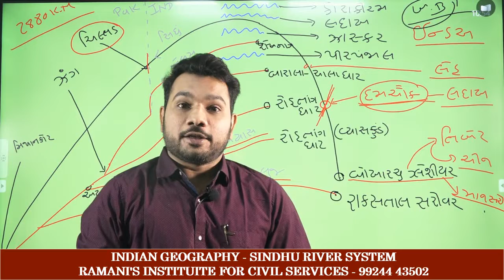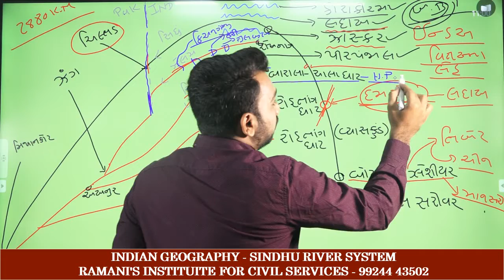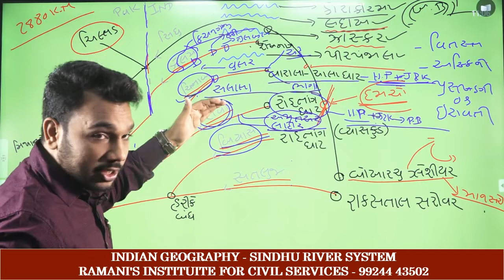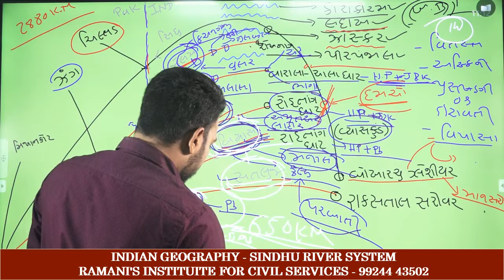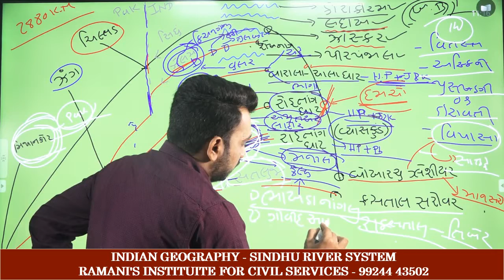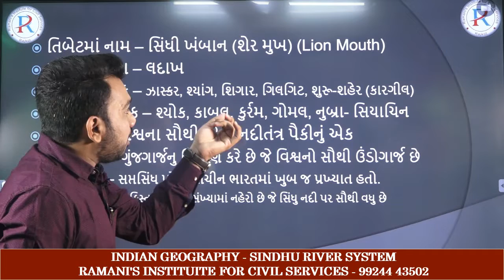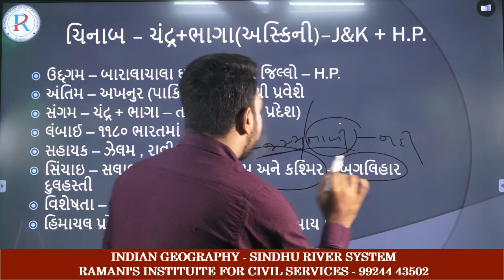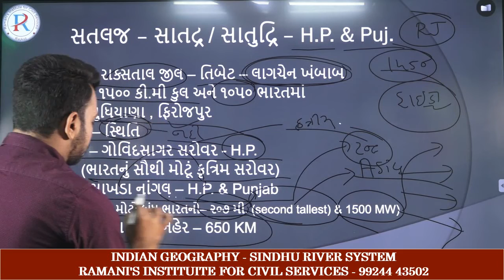INDUS (SINDHU) RIVER SYSTEM | INDUS WATER TREATY | સિંધુ જળવિવાદ | DARSHIT GOSWAMI SIR | UPSC | GPSC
Description.
DETAIL LECTURE ON INDUS (SINDHU) RIVER SYSTEM.

DETAILS ABOUT INDUS WATER TREATY.

HISTORICAL IMPORTANCE OF THE SINDHU RIVER AREA.

DISCUSSION OF PREVIOUS YEAR QUESTIONS ON SINDHU RIVER.

USEFUL FOR ALL COMPETITIVE EXAMS, UPSC, GPSC CLASS 1-2-3.

LECTURE BY,
DARSHIT GOSWAMI SIR
ગુજરાતના વધુમાં વધુ ઉમેદવાર દેશની સર્વશ્રેષ્ઠ એવી UPSC CSE પરીક્ષા પાસ કરીને IAS IPS IRS. બની દેશ અને સમાજની સેવા કરે તેવા હેતુથી ગુજરાતમાં છેવાડાના વિદ્યાર્થીઓ સુધી આ પરીક્ષાની સંપૂર્ણ માહિતી પહોંચાડવાનો એક પ્રયાસ કરેલ છે.